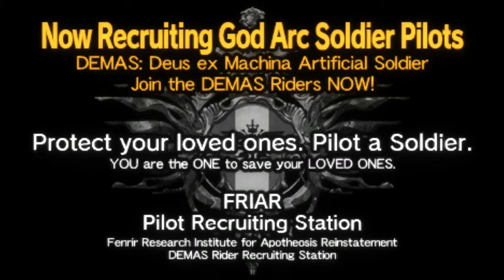GOD EATER 2: Rage Burst Cypress Song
GOD EATER 2: Rage Burst  Silent Gameplay, No Commentary.